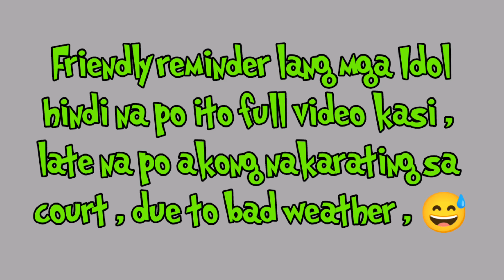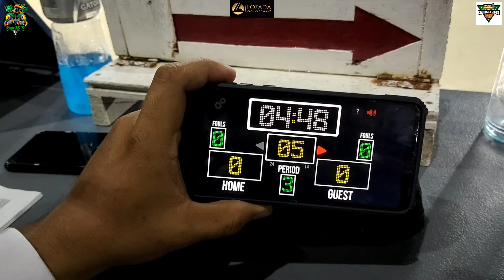" Pitoy " at " Boss Glenn Lozada " mga BETERANONG MANLALARO SA CALINAN ! Lozada Aspirants League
SMK VS Myrzias Koleksyon , Fighting for 2nd Runner Up / " Pitoy " at " Boss Glenn Lozada " mga BETERANONG MANLALARO SA CALINAN ! Lozada Aspirants League  / Kuya KD Tv

Follow me in Facebook : Calinan Viners